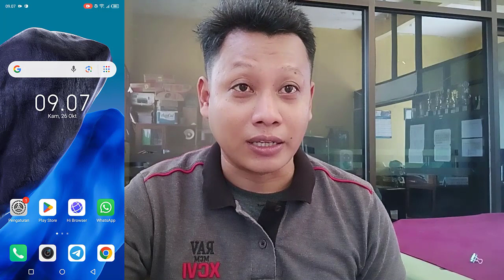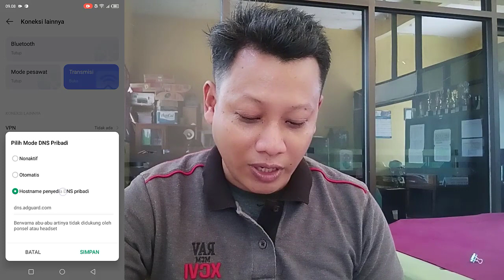Cara Hilangkan Iklan di HP Samsung Yang Selalu Muncul Terus